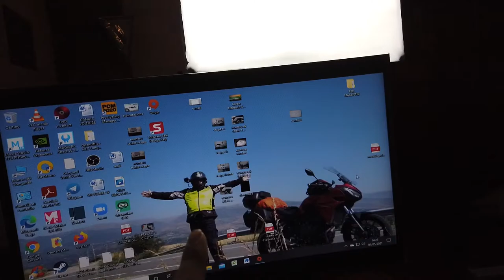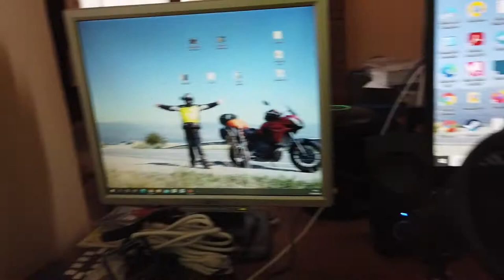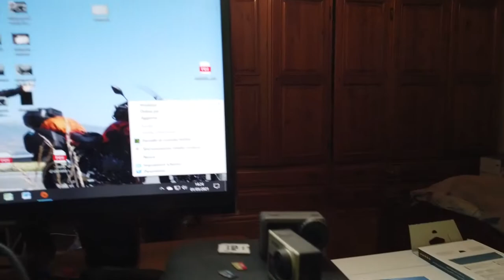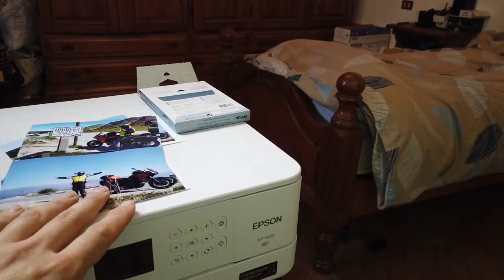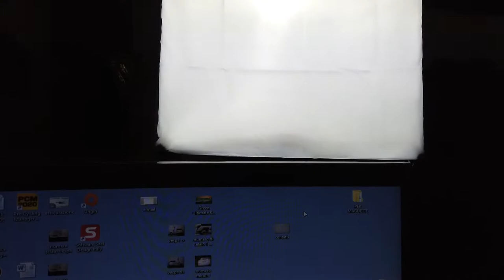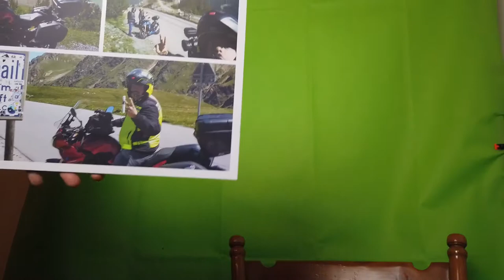LA MIA POSTAZIONE DA YOUTUBER!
Nel video:
soft box + green screen.

ACCESSORI VARI

ABBIGLIAMENTO